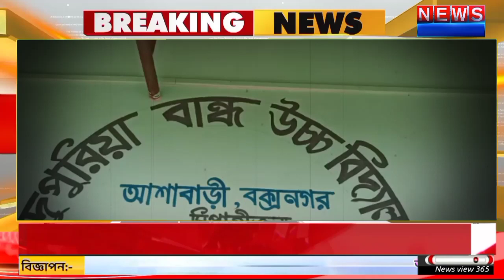শিক্ষক সংকটে ভুগছে দুপুরিযা বান্ধ উচ্চ বিদ্যালয়টি